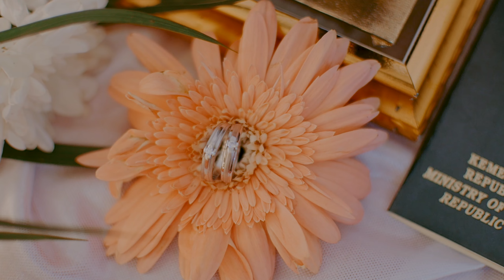Cinematic wedding video // AL & MILA // lumix GH4 // Nikon 35mm f1.8 //moza aircross 2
Silahkan tinggalkan di komentar untuk kritik dan sarannya. Terimakasih
freelance Videographer & Photographer
kerjasama dengan
imagenestic

TERIMA KASIH

JASA PROFESIONAL
PHOTOGRAPHER & VIDEOGRAFER
ENGAGEMENT | WEDDING | PREWEDDING